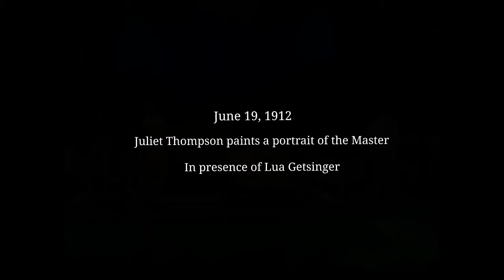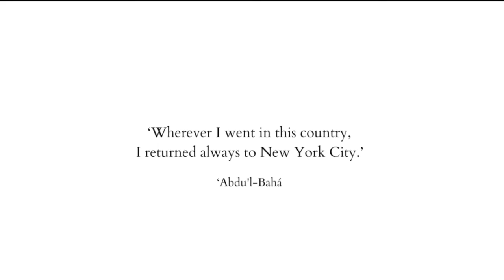City and Herald of Covenant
June 19, 1912, the Master, 'Abdu'l-Bahá, declares New York as the City of Covenant and Lua Getsinger as the Herald of Covenant.
The play is from Second World Congress in 1992 and the music is by Luke Slott “New York Prayer”